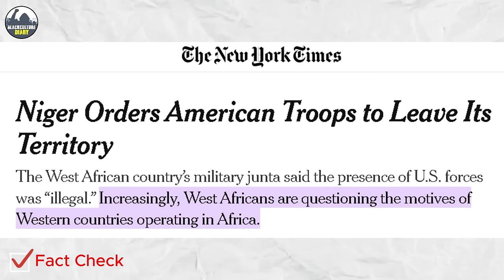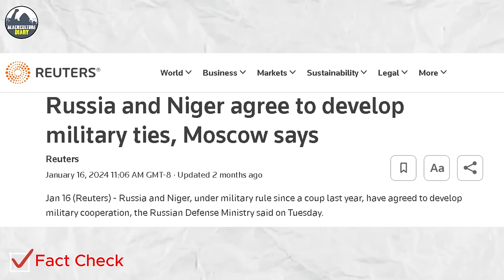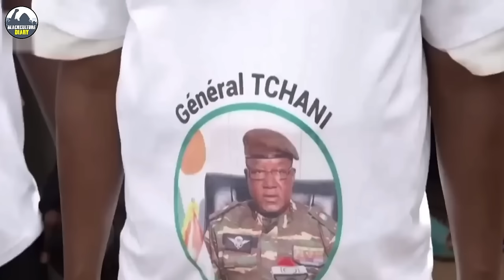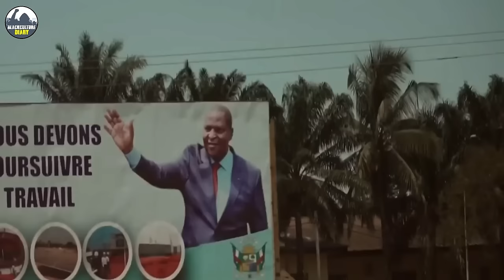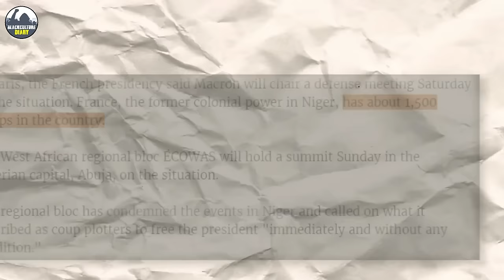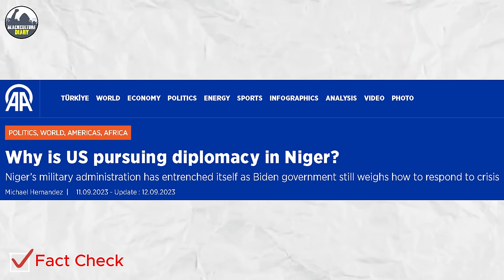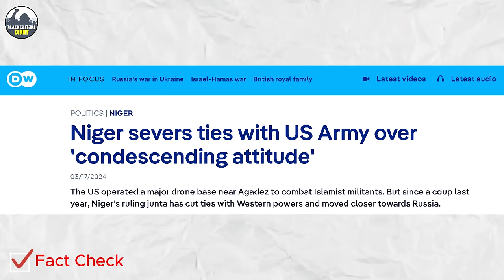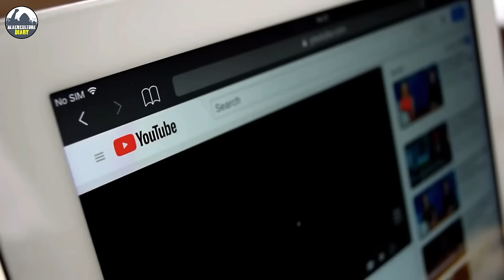Russia Secret Deal With Niger As 1000 U.S Troops Kicked Out!